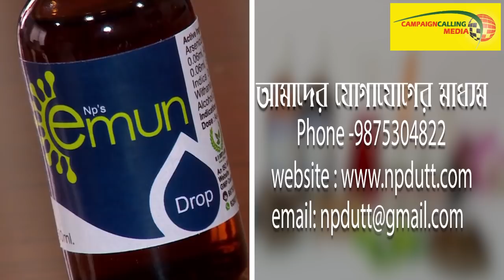'মমতা ব্যানার্জি রাক্ষসী' বেনজির আক্রমণ সৌমিত্র খাঁ’র, দেখুন ভিডিও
Saumitra Khan is an Indian politician representing the Bishnupur constituency of West Bengal in the Lok Sabha since 2014.